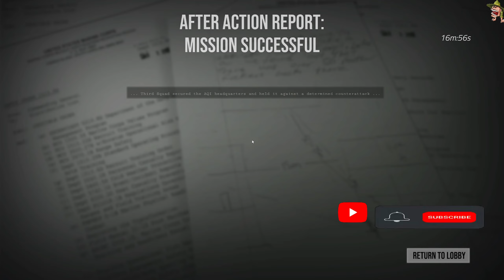Jak to przy szturmie, straty muszą być. OCALONY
OCALONY to seria filmów z gry Six Days in Fallujah, w których podczas prowadzenia operacji przetrwa jeden członek drużyny i doprowadzi misję do końca w pojedynkę. Jeżeli myślisz, że to łatwe w tej taktycznej grze kooperacyjnej, spróbuj sam. Nigdy nie wiesz gdzie spodziewać się przeciwnika, jak będzie wyglądał budynek do którego wejdziesz, w tej grze nie możesz nauczyć się mapy i rozmieszczenia wrogich wojsk, jest nie przewidywalna jak prawdziwe pole walki, oczywiście są pewne różnice ;)

Hell Let Loose Steam Klucz - kup w niższej cenie! | ENEBA

Jeżeli chcesz wesprzeć działanie kanału poniżej możesz wybrać jedną z opcji:
✅Użyj opcji Super czat $ w trakcie transmisji LIVE